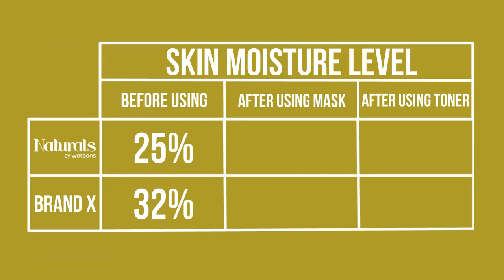Naturals by Watsons Rice Bran & Soy Bean Skincare Range Demo Video